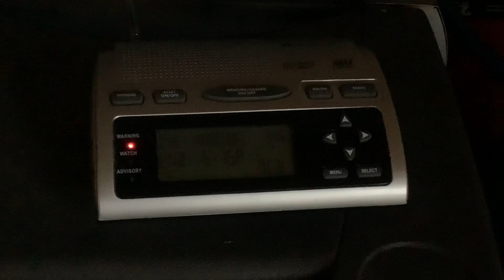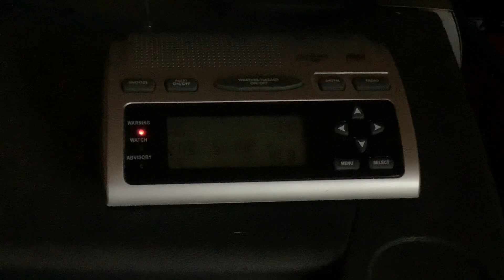EAS #562 NOAA Weather Radio Special Marine Warning 11/30/22 3:46 PM